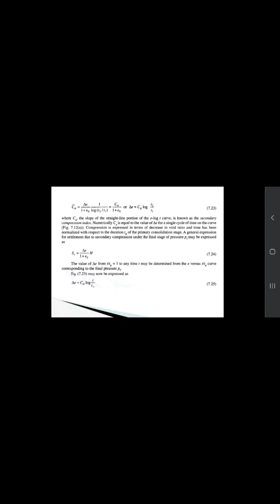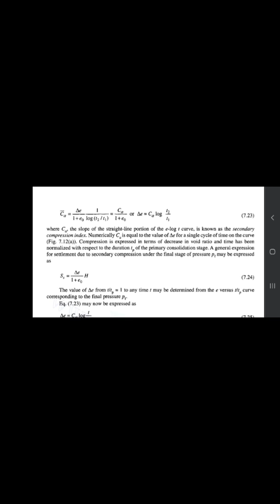Settlement Of Secondary Compression Of Soil ( Geotechnical Engineering)